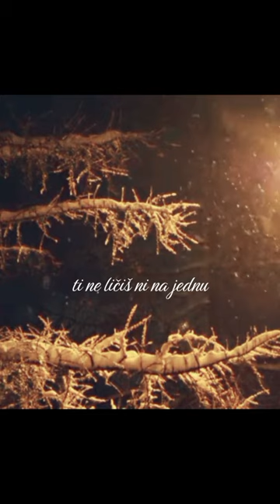Ljuba Alicic | Ispracam jesen skoro ce zima Sve manje nade za nas dvoje ima